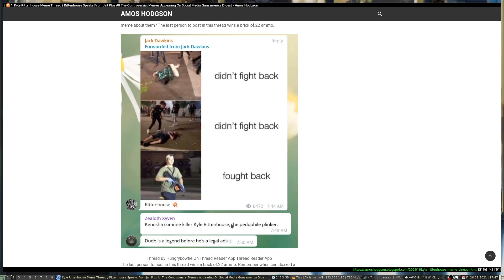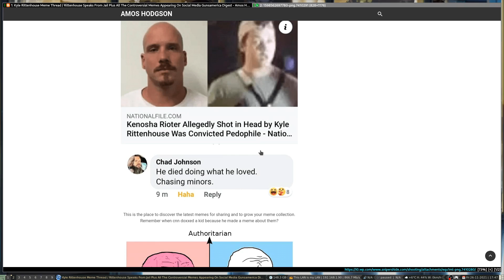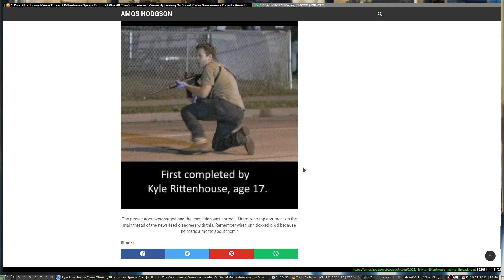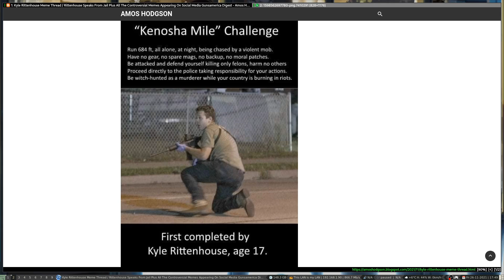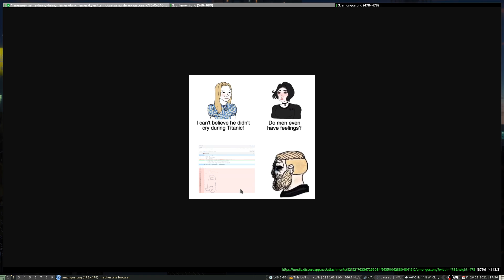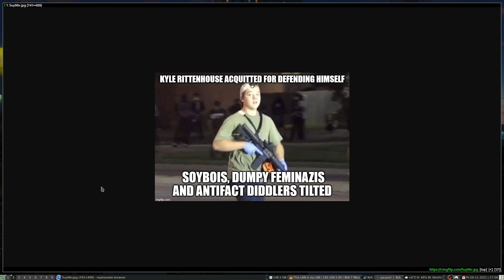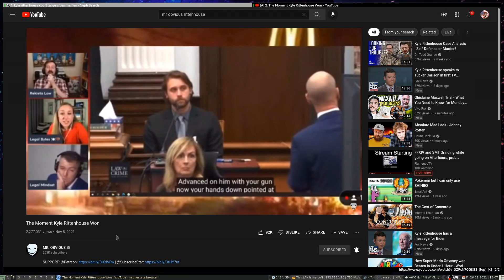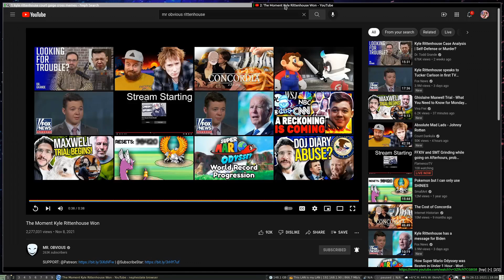The Final Kyle Meme Review (Possibly)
Acquitted of all charges and walking free, Kyle has brought us more memes and the bungled court case, even more.